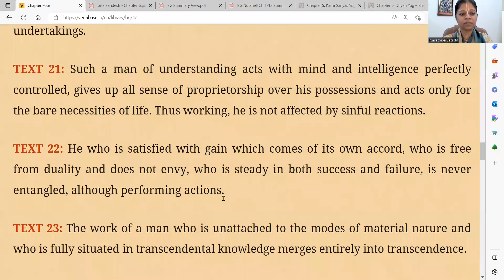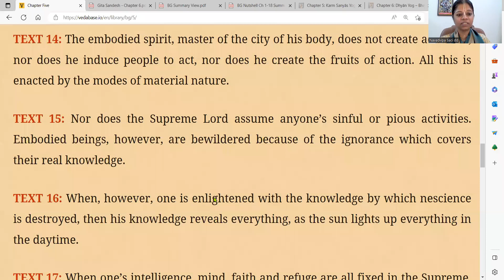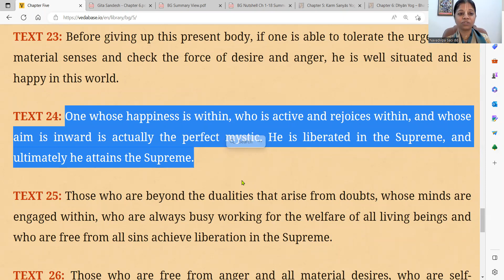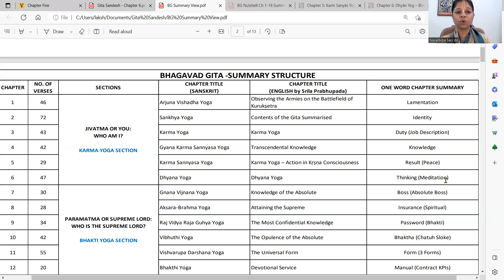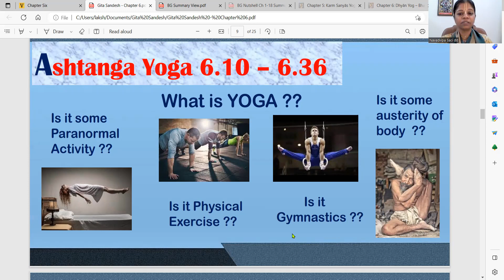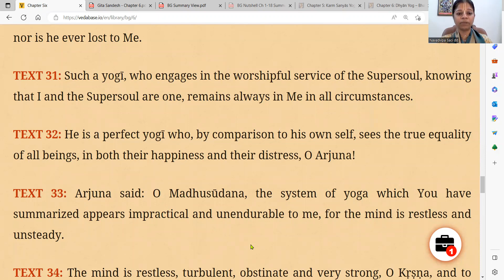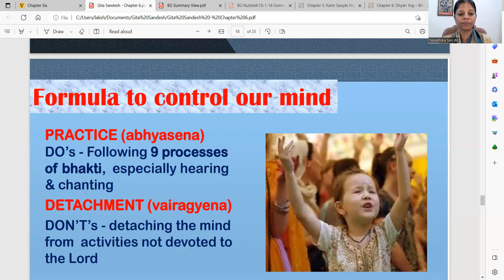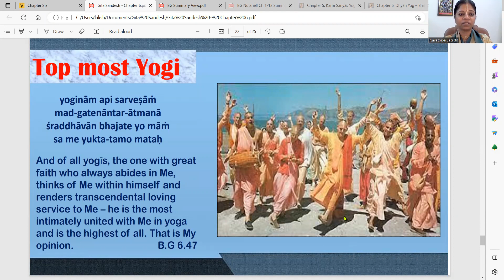Bhagavad Gita Chapter 6: Dhyana Yoga , Gita Sandesh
Bhagavad Gita Chapter Wise Overview - 18 Chapters in 18 Days , Speaker Navadvipa Saci (April 2023)